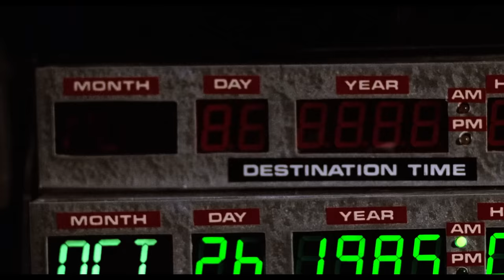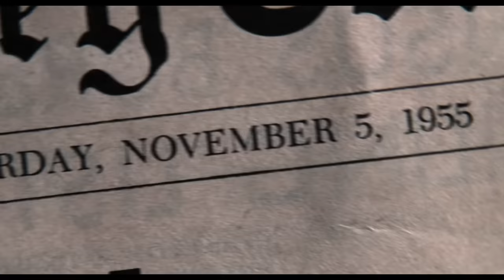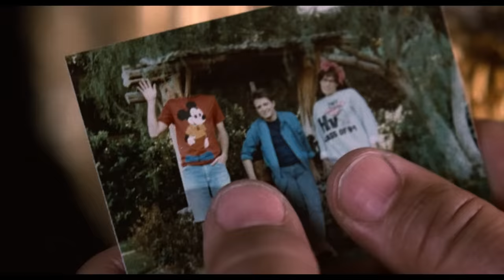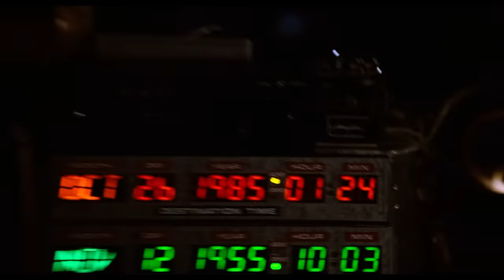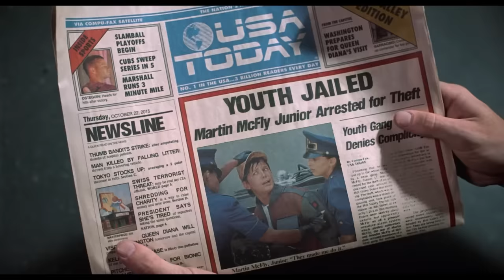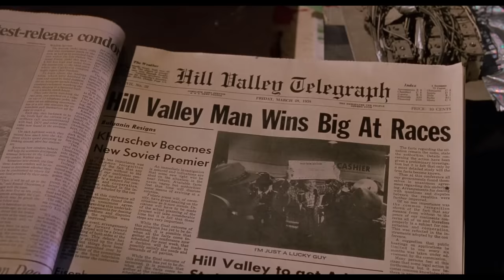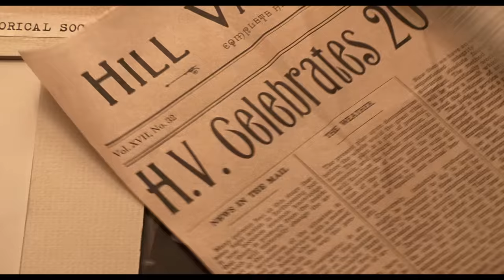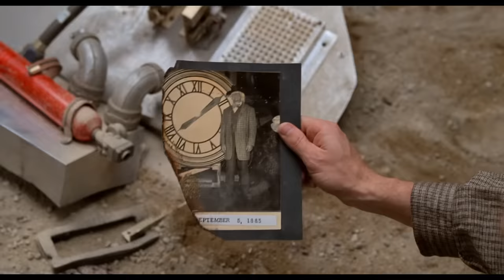Trở về quá khứ và được mẹ mình crush| Recap Xàm: Trở về tương lai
Mobile: Mr. Nguyễn Văn Linh
Zalo (nhanh nhất) và SĐT: 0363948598